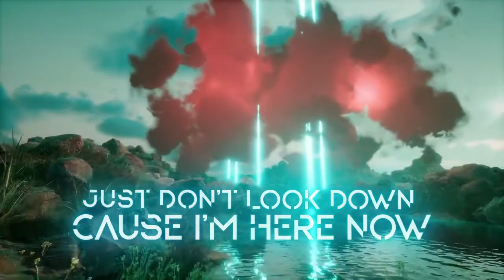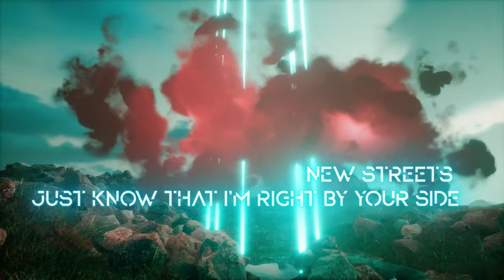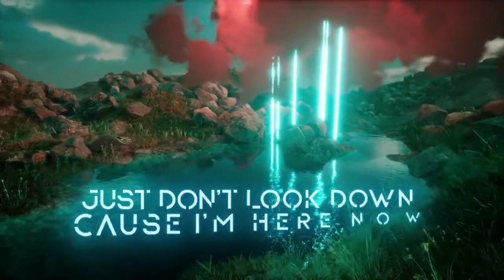Jacoby Jones & Severman - Here Now ( Lyrics Video) 🔥[ Music without copyright ]🔥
Jacoby Jones & Severman - Here Now